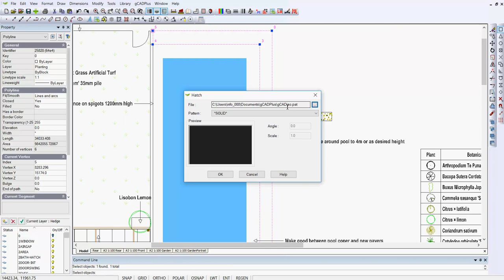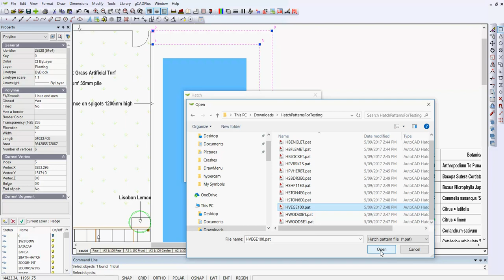How to load AutoCAD hatch patterns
Download a new hatch pattern from the internet and use it to hatch a polyline indicating hedging.